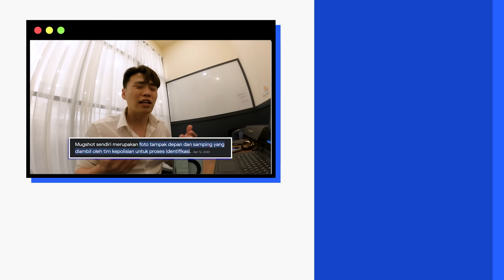BERITA LANJUTAN TENTANG JEONG YUJEONG!! (LEBIH PSIKOPAT DARI YANG KITA BAYANGKAN)